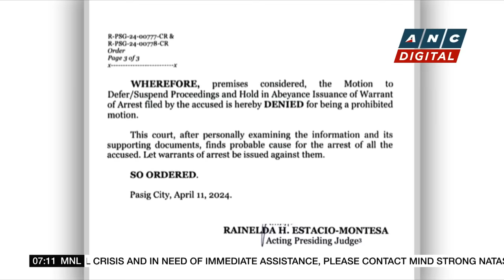PH Air Force expects more air assets as part of military modernization program | ANC